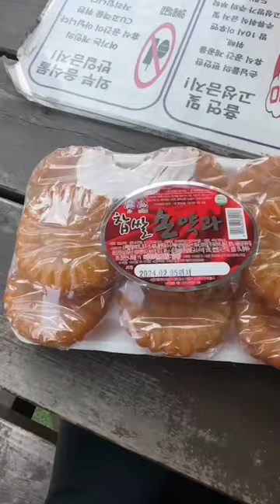The hottest Korean dessert right now! 🍪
These Korean Yakgwa cookies are all the rage right now- have you tried them?

for cute Korean clothes and accessories :)

🍡 Discover the Delight of Yakgwa: A Heavenly Traditional Korean Dessert! 🇰🇷 Indulge in the exquisite flavors of Yakgwa, a beloved sweet treat from Korea that will transport your taste buds to new heights of bliss. 🍯 Immerse yourself in the artistry of this honey-based pastry, known for its delicate and melt-in-your-mouth texture. 🌼 Uncover the secrets of Yakgwa's traditional preparation, including the use of aromatic ingredients like sesame oil, ginger, and cinnamon. 🌿 Learn about the cultural significance of Yakgwa, often enjoyed during festive occasions and special celebrations. 🌟 Discover the perfect harmony of sweet and savory flavors as we guide you through the step-by-step process of making this delectable dessert at home. 🎁 Impress your friends and family with your newfound culinary skills, and share the joy of Yakgwa's time-honored tradition. 🌸 Join us in this captivating journey as we celebrate the rich heritage of Korean cuisine and unlock the tantalizing flavors of Yakgwa. 🍡 Yakgwa KoreanDessert TraditionalRecipe KoreanCuisine SweetTreats FoodCulture"